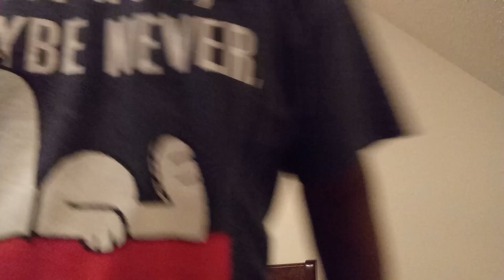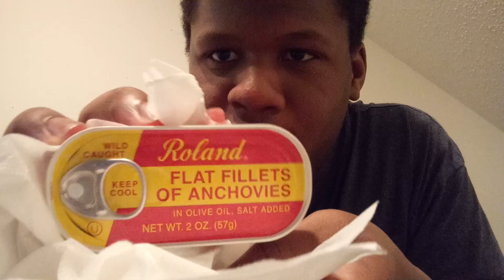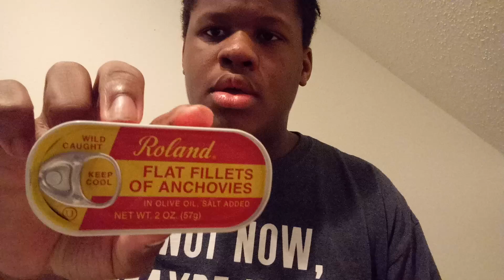Eating Anchovies For The First Time! *Taste Test* (Ft. My Sister)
Salty AF😷

Thanks! guys for watching for watching this video

If I get 300 subscribers I'll tell you how much money I make on YouTube and how to make money on YouTube

Gaming Channel - RicketySeal